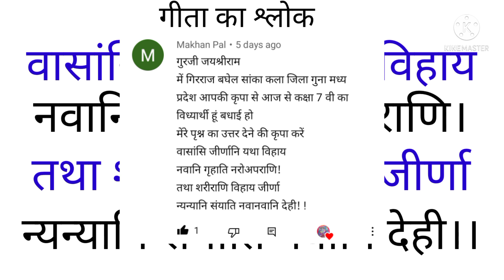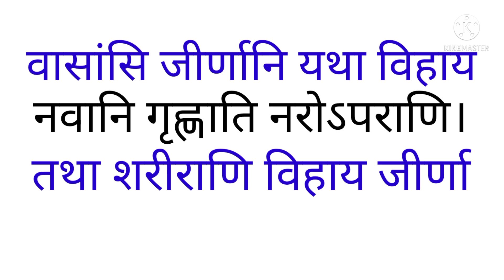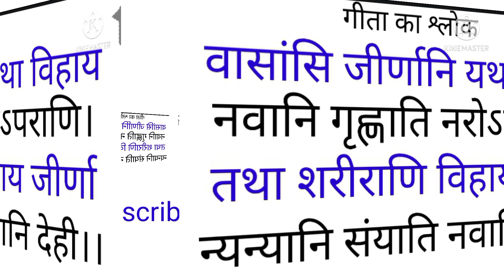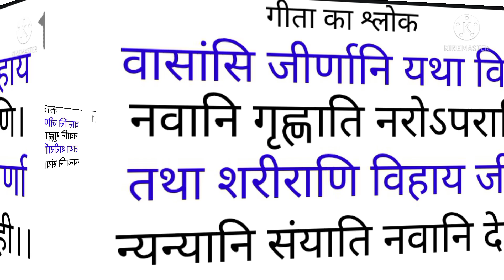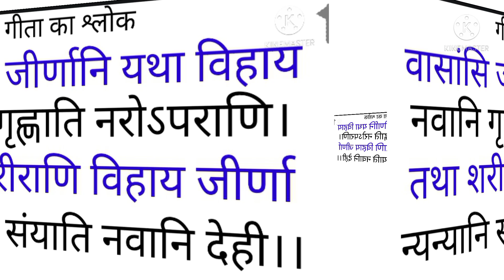वासांसि जीर्णानि यथा विहाय नवानि गृह्णाति नरोऽपराणि।basansi jeernani yatha vijay navanigrnati naropa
BHAKTI GYAN SAGAR
In this video we have taken a shloka of Gita which is about soul.  Just as a man gets his old clothes sewn before leaving his torn old clothes, in the same way the soul finds a new body before leaving the old body.

Adbhut paheli